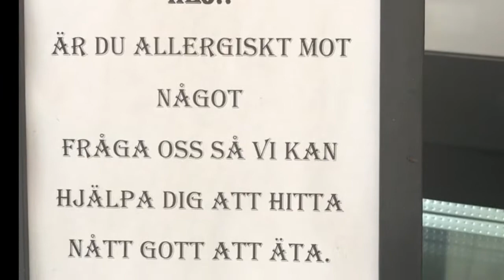FIKA MED AIP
Videon handlar om FIKA MED AIP